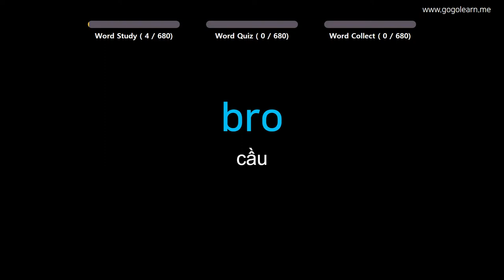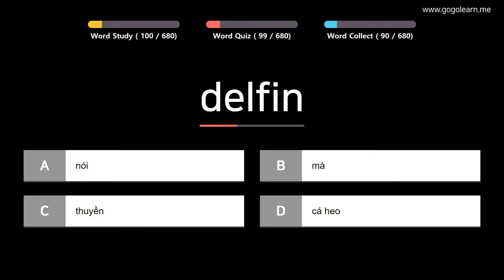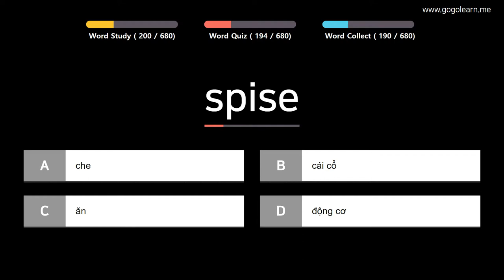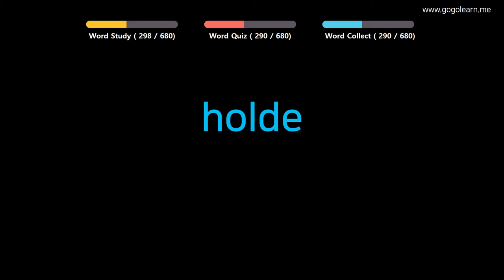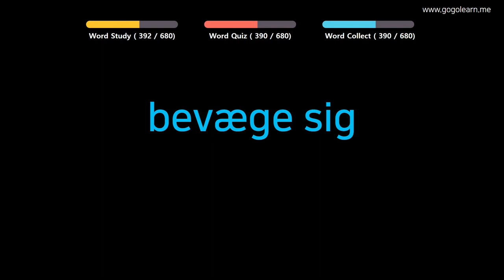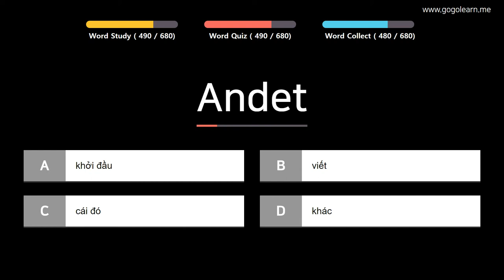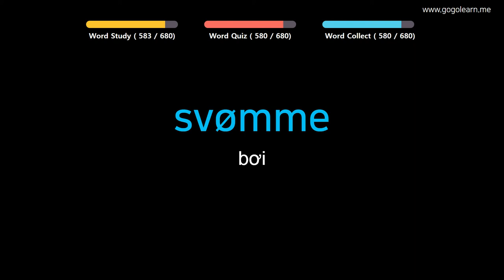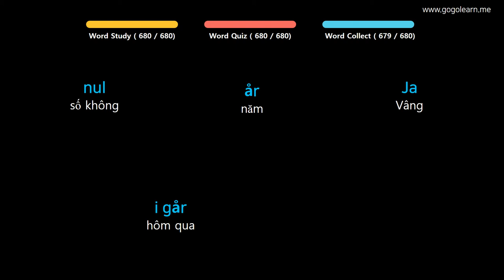Học Tiếng Hà Lan | Phần 2: Từ Vựng Tiếng Hà Lan Cho Người Mới Học | Golearn